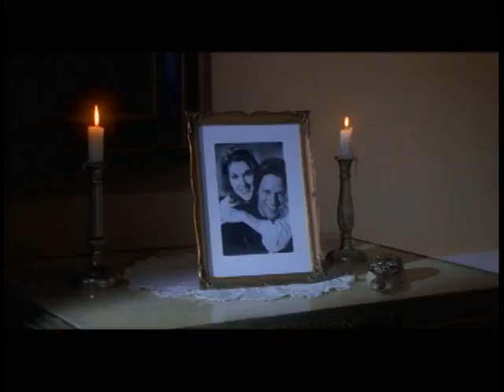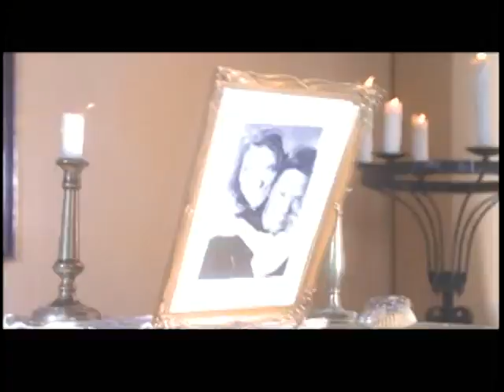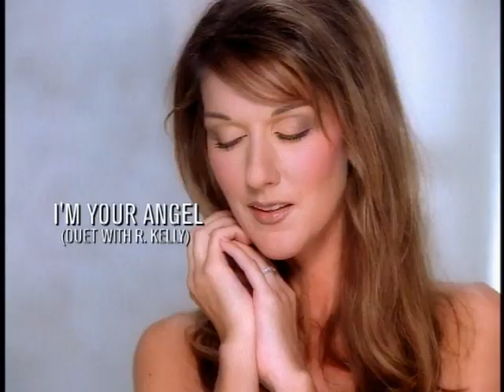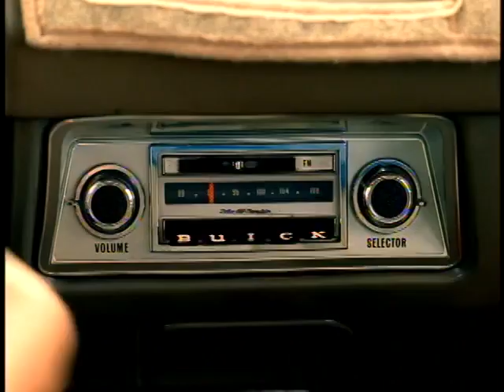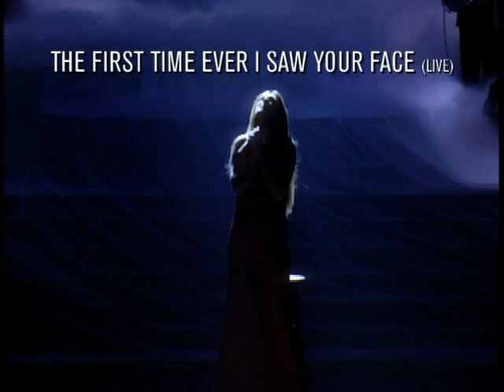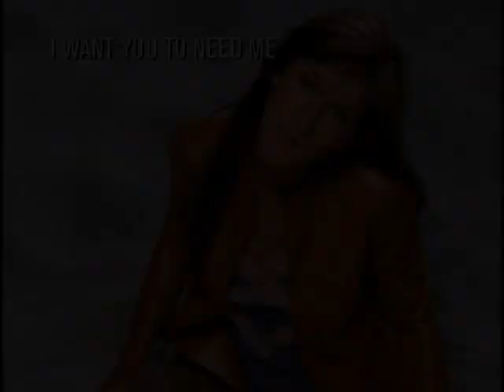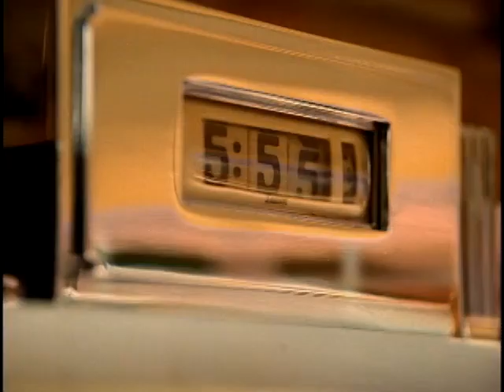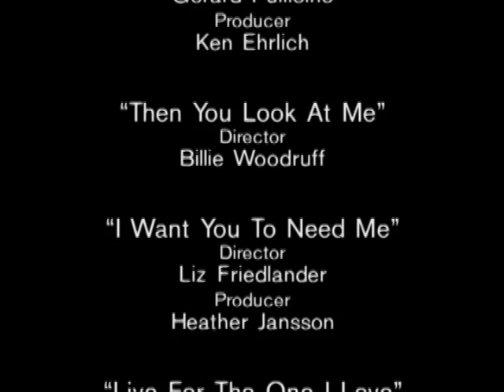Céline Dion - All The Way A Decade Of Song And Video | Full DVD Video Album | EPIC 1999 | CDST L.U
All the Way... A Decade of Song & Video is the sixth home video by Canadian singer Celine Dion, released on 20 February 2001. It is a collection of her English-language music videos and live performances, including nine signature singles and seven new tracks.The DVD/CD package containing also All the Way… A Decade of Song album was released on 22 September 2003. In February and March 2009, a Visual Milestones DVD edition was released in Europe and Australia.